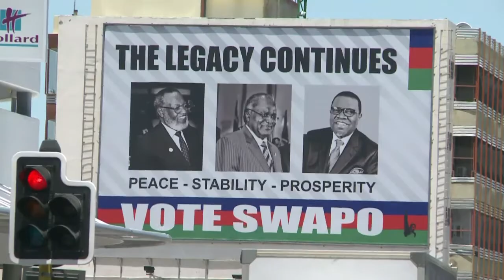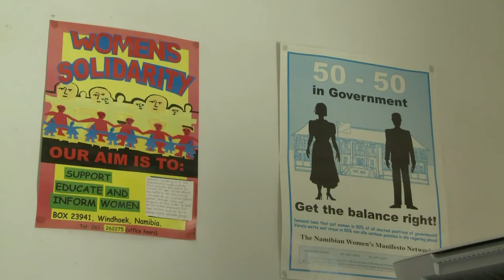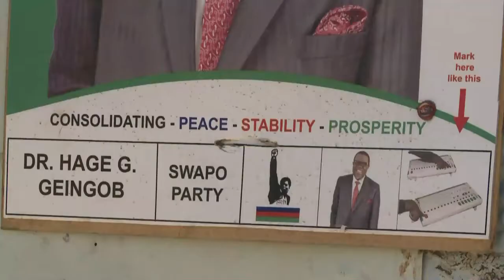Women should be the winners of Namibia’s general election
Women should be the winners of Namibia’s general election on Friday, as SWAPO, the ruling party, has vowed to put half of party and parliamentary posts in the hands of women, if re-elected. But the measure doesn’t convince everyone. Duration: 02:40